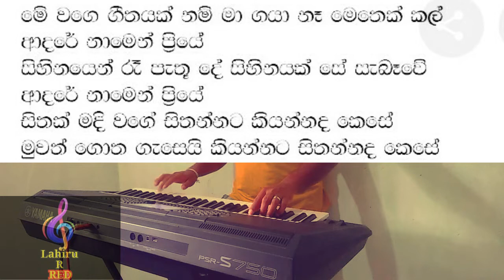Me wage geethayak karaoke with lyrics (මේ වගේ ගීතයක්) Milton perera